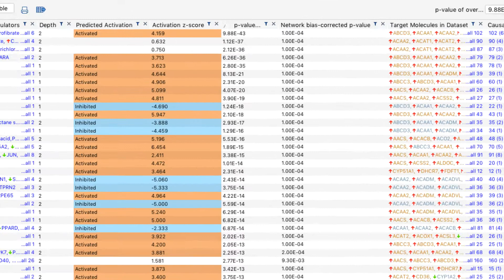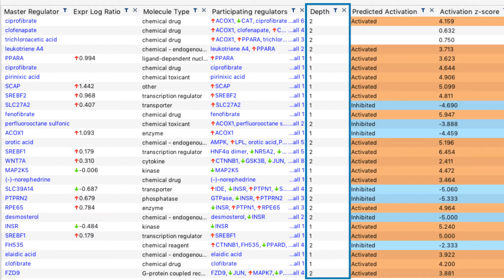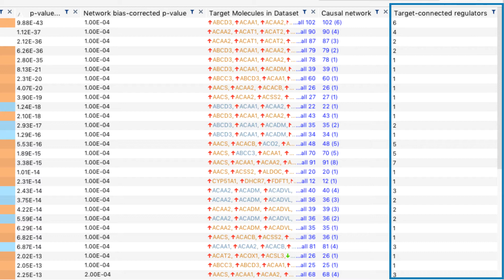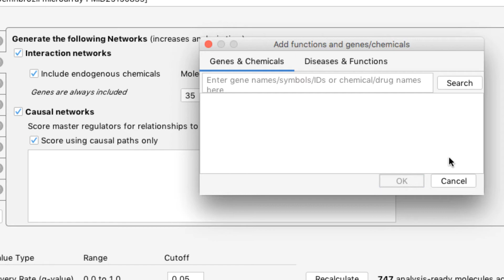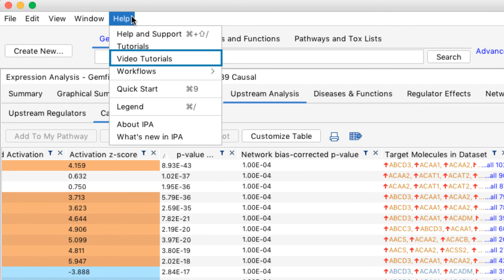Examining Causal Network Analysis results in QIAGEN Ingenuity Pathway Analysis software tutorial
Learn how to navigate through the Causal Network Analysis results in a QIAGEN Ingenuity Pathway Analysis (IPA) Core Analysis. Causal Network Analysis enables you to identify master regulators that can act directly upon your dataset’s molecules, or through one or more intermediate upstream regulators, to influence the biology of your experimental system.

In this video, you will learn how to:
• Set up your Core Analysis to include the Causal Network Analysis options
• Interpret the statistics used to identify Causal Network Analysis master regulators and their activity predictions
• Navigate through the Causal Network Analysis table of results and a description of the information in the columns
• Interpret the colors in the charts that are used to show predicted activation and inhibition of upstream regulators and their associated z-scores
• View a visual display of a Causal Network Result
• Add target dataset molecules to a Causal Network